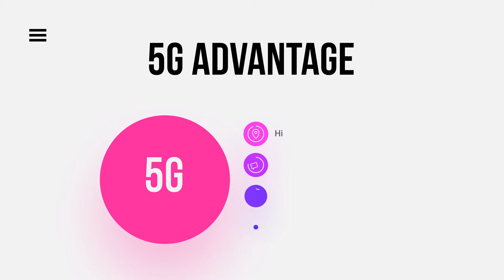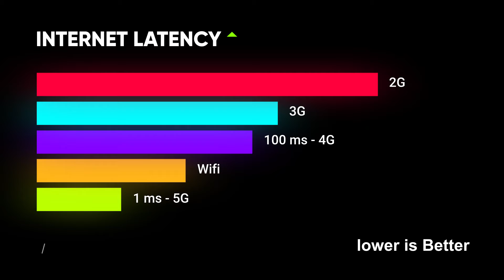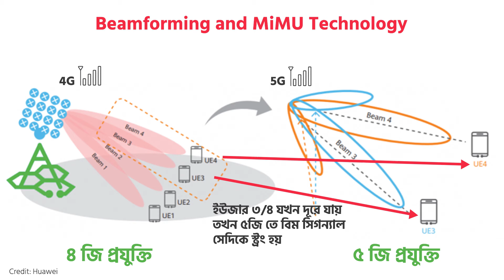3 advantages of 5G - New 5G Technology Explained in Bangla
3 advantages of 5G. Here is what's new in the 5G network in Bangladesh and the Advantages of the 5G Evolution.

new video — and let us know what how-tos you’d like to see next in the comments!
⌛️Chapters
00:00 Introduction of 5G Technology
00:35 3 Advantages of 5G
02:48 Beamforming Technology